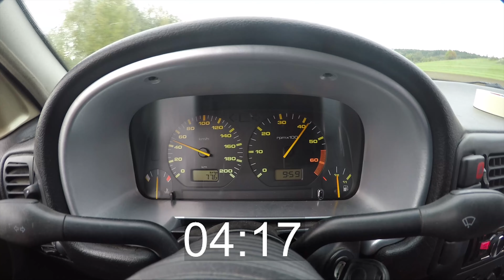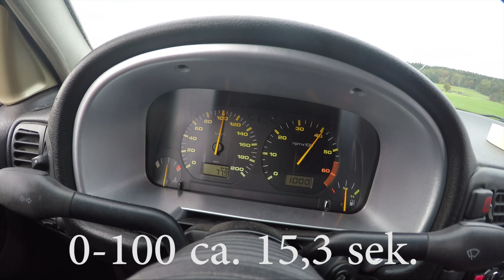Hobel Review #5 - VW Polo | E36 TAZ